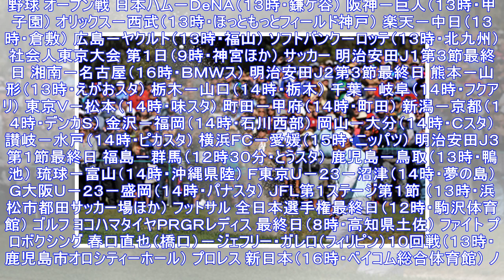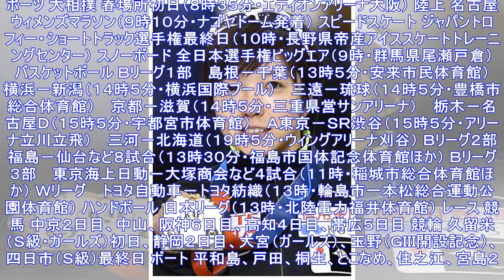最新ニュース| 今日のスポーツ - SANSPO.COM（サンスポ）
野球 オープン戦 日本ハム－ＤｅＮＡ（１３時・鎌ケ谷） 阪神－巨人（１３時・甲子園） オリックス－西武（１３時・ほっともっとフィールド神戸） 楽天－中日（１３時・倉敷） 広島－ヤクルト（１３時・福山） ソフトバンク－ロッテ（１３時・北九州） 社会人東京大会 第１日（９時・神宮ほか） サッカー 明治安田Ｊ１第３節最終日 湘南－名古屋（１６時・ＢＭＷス） 明治安田Ｊ２第３節最終日 熊本－山形（１３時・えがおスタ） 栃木－山口（１４時・栃木） 千葉－岐阜（１４時・フクアリ） 東京Ｖ－松本（１４時・味スタ） 町田－甲府（１４時・町田） 新潟－京都（１４時・デンカＳ） 金沢－福岡（１４時・石川西部） 岡山－大分（１４時・Ｃスタ） 讃岐－水戸（１４時・ピカスタ） 横浜ＦＣ－愛媛（１５時・ニッパツ） 明治安田Ｊ３第１節最終日 福島－群馬（１２時３０分・とうスタ） 鹿児島－鳥取（１３時・鴨池） 琉球－富山（１４時・沖縄県陸） Ｆ東京Ｕ－２３－沼津（１４時・夢の島） Ｇ大阪Ｕ－２３－盛岡（１４時・パナスタ） ＪＦＬ第１ステージ第１節 （１３時・浜松市都田サッカー場ほか） フットサル 全日本選手権最終日（...